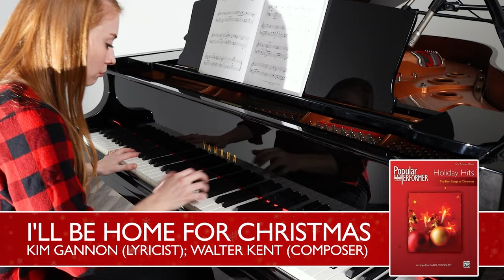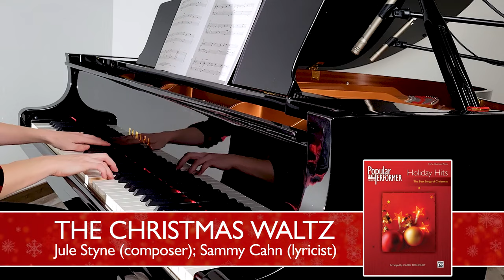Holiday Hits: The Best Songs of Christmas | Performed on Yamaha C3X Conservatory Grand Piano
Rich textures, sophisticated harmonies, and inventive rhythms are performed using the Yamaha C3X Grand Piano. 🎹 Featuring the "Holiday Hits: The Best Songs of Christmas," from the Popular Performer series.